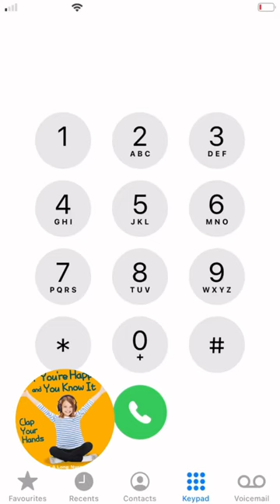If You’re Happy And You Know it Song | IPhoneDialSongs